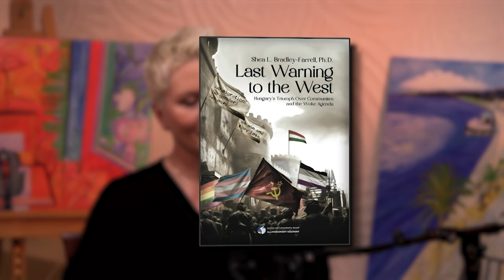Conspiracy: Why FDR's White House Ignored a Chance to Change History w/Chris & Shea Bradley-Farrell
What if in 1943 President Franklin Delano Roosevelt and his White House advisors had acted on an offer from high-ranking German officials that they were prepared to kidnap Adolf Hitler and all of his top cronies.  They would then turn Hitler over to the United States and sign an armistice ending the war with Germany.

The German high officials wanted then to join with the United States to stop the Communist Soviet Union from advancing in Europe. They had a well-thought out plan as to which units they knew were loyal, what units they knew would actually move on the Wolf's Lair, Hitler's Prussian, and the East Prussian headquarters.

FDR learned of this proposal from a man the Germans believed would be their most credible emissary:

George H. Earle III, a Main Line Philadelphia millionaire, war hero awarded the Navy Cross, Pennsylvania governor, Ambassador to Austria and Bulgaria, friend and supporter of Franklin Roosevelt, generous donor to humanitarian causes, colorful playboy, and spy.

Yet FDR did not act on the stunning offer, and the rest as they say, is History.

The Soviets conquered part of Germany and all of Eastern Europe and closed it behind an iron curtain that would endure for over four decades.

Here to tell this story is Chris Farrell, who for the last 25 years has been the Director of Investigations & Research at Judicial Watch and author of “Exiled Emissary: George H. Earle III”.

and

Dr. Shea Bradley-Farrell, author of “Last Warning to the West”, the founder of Counterpoint Institute and who has written extensively about the agonies of Eastern Europe under Communism.

“This is not one of these books that examines an alternative history,” explains Chris. “Everything in the book is documented, for example, from the National archives, the Pennsylvania State Archives in Harrisburg, or the Pennsylvania Historical Society in Pennsylvania. Or from personal records from the Earle family.”

Why this story matters today is not just that FDR did not act but why he didn’t. As records have become public, we have learned that were many staunch supporters of the Soviet Union and its Marxist social experiment in both the FDR and Truman White Houses. Alger Hiss was FDR’s key aide at Yalta.

“What Earle was saying was, “Look, the real threat is the Soviet Union. We may have been allied during the war for whatever reason you want to explain, but they're a civilizational threat."”

But many in the 1940s White House did not want to act against the Soviet Union. They supported it.

The Soviets then. China today. The United States has a long troubled history of “elite capture.”

Chris and Shea tell a compelling story. You can learn much about history from this episode. But it’s how it reflects on today that’s really chilling. What does John Kerry say when he’s meeting with the Chinese?